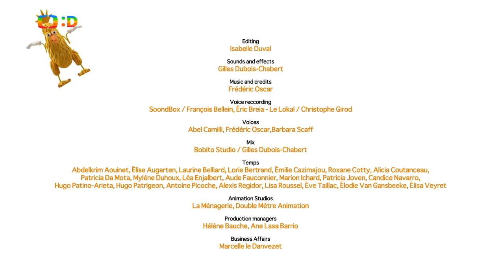Hravá angličtina s ptáčky kiwi II 23 Twini má škytavku